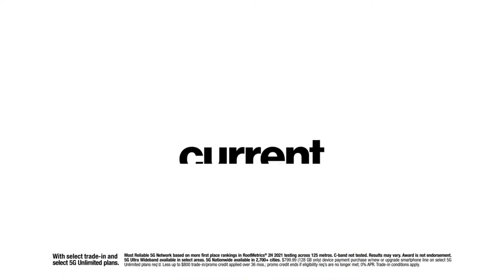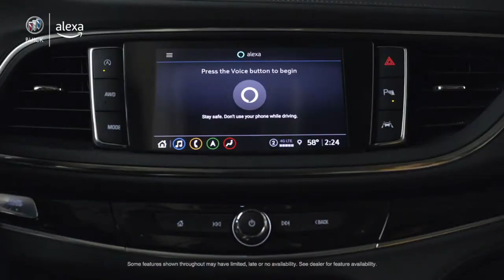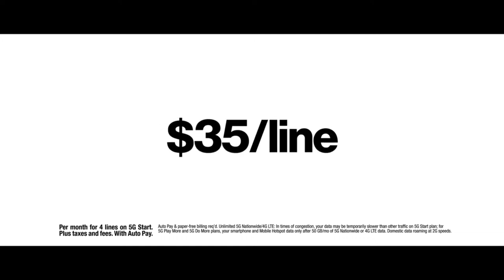ThePivot w/ Stephanie Humphrey: Here's how you can overcome uncertainty and imposter syndrome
7.5.2022 ThePivot w/ Stephanie Humphrey: Here's how to overcome uncertainty and imposter syndrome | S1 E2

Feeling a little iffy about the direction you're going in life or about your next professional move? Well we all get that feeling now and again. In this week's episode of ThePivot, Stephanie Humphrey talks with Dr. Brandi Baldwin, CEO of Millennial Ventures Holdings about overcoming uncertainty and imposter syndrome.

BlackStarNetwork partners: General Motors, Chevrolet, and Verizon

ThePivot and the BlackStarNetwork are news reporting platforms covered under Copyright Disclaimer Under Section 107 of the Copyright Act 1976, allowance is made for "fair use" for purposes such as criticism, comment, news reporting, teaching, scholarship, and research.